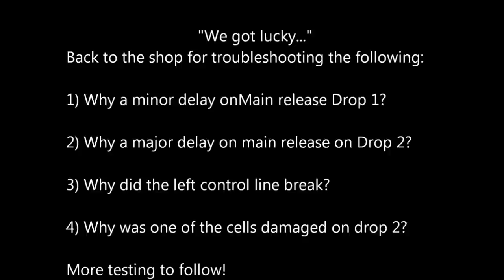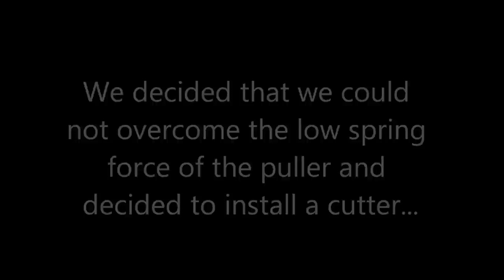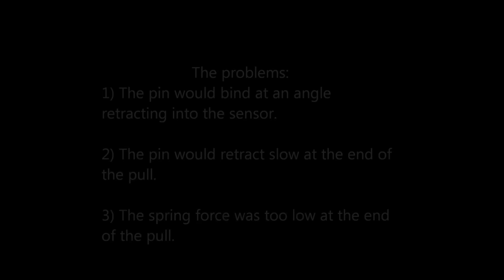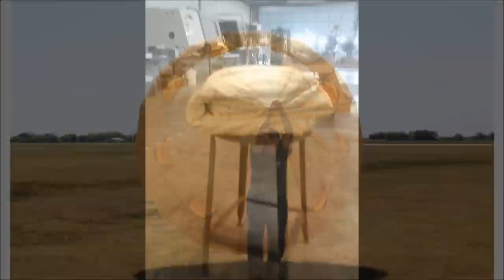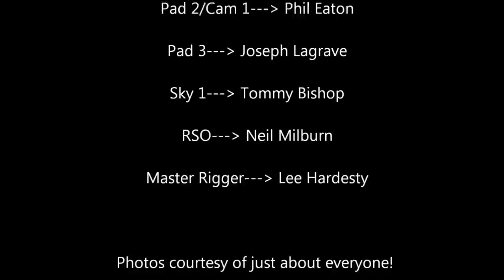Full Stig B Recovery System development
This is the development process of the Main parachute recovery system for the Armadillo STIG B Rocket.  There is more information available on development of the Ballute, that will be a separate video.